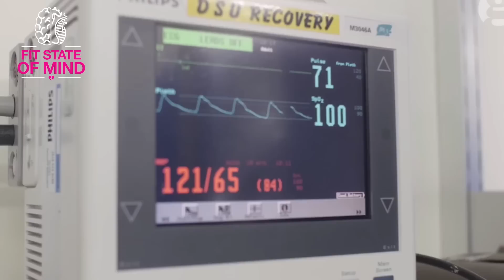Fit State Of Mind EP 1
This is my new series 'Fit State Of Mind' it's all about achieving whatever it is we want to achieve with life. After not exercising for 3 months i'm taking you on my journey back to fitness. Both mental and physical fitness.
I'll be meeting other celebrities, sports stars, youtubers and asking them how they've become so successful.

Self Belief. Self Love. Self Confidence. Self Respect